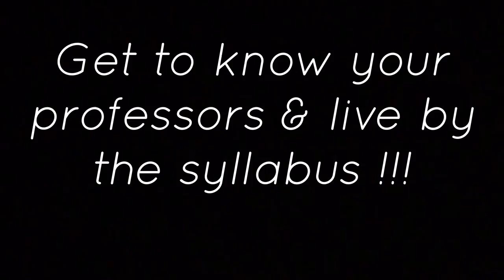College Chronicles Episode #2 "College Talk"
In this episode of CC we discuss the importance of talking to your college professors and how to deal with good and bad situations.